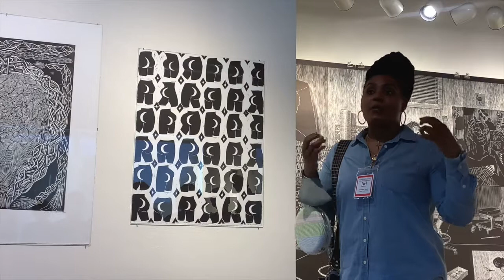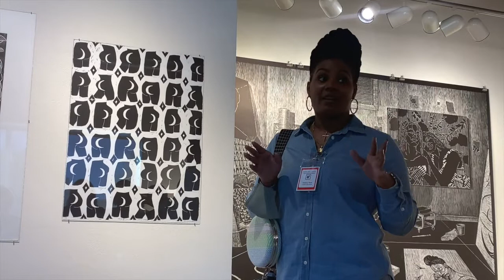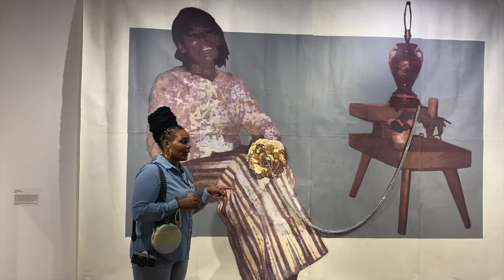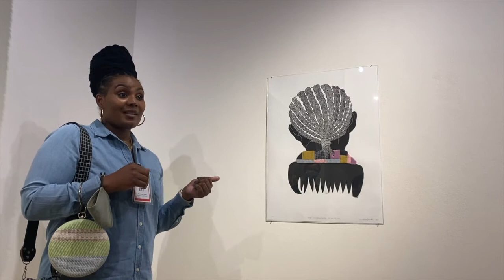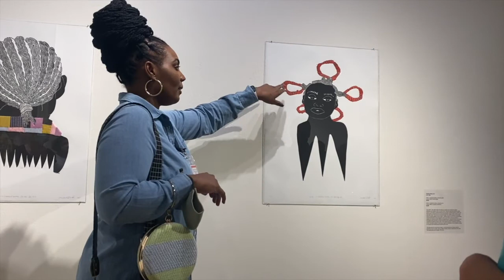CBMLiP Gallery Talk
Gallery walkthrough with exhibition curators Tanekeya Word, Delita Martin, and artists Chloe Alexander and LaToya Hobbs.